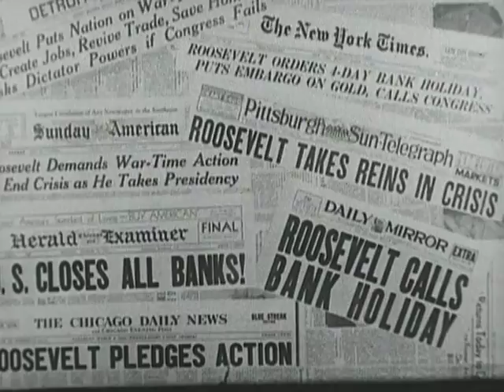Castle Films Third Inauguration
Castle Films Third Inauguration - FDR Presidential Library 1941 - Video 234 - CR No. 71-8:82 Castle Film News Parade Franklin Delano Roosevelt's Third Inauguration Short biography of FDR followed by footage of the Third Inauguration including a few minutes of his address.